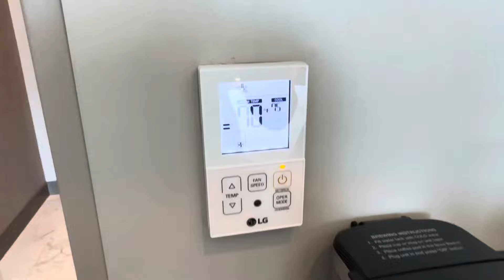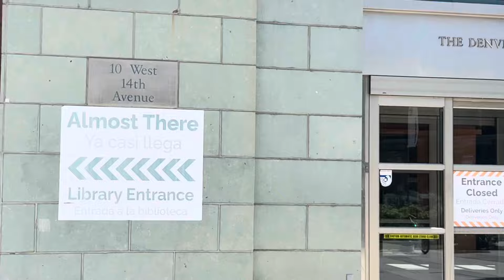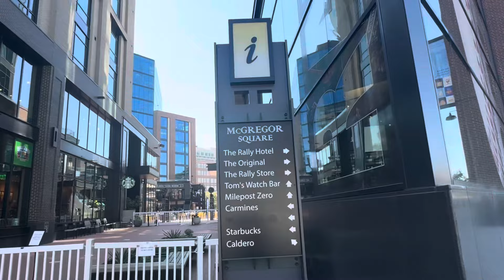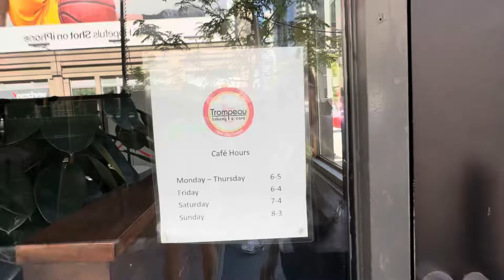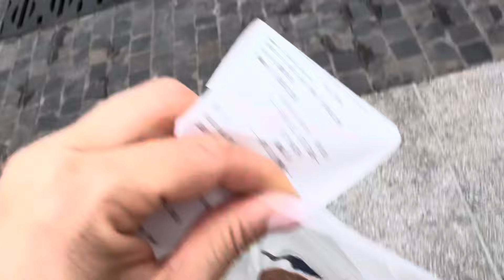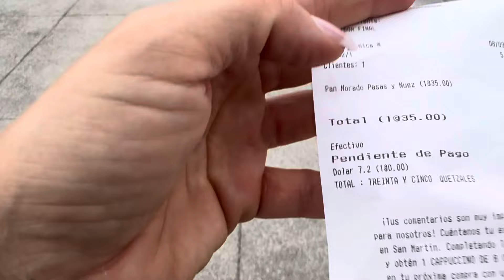Flight attendant life. Argued with a coworker. Denver and Guatemala fun vlog!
Flight attendant life. Arguments and fun!